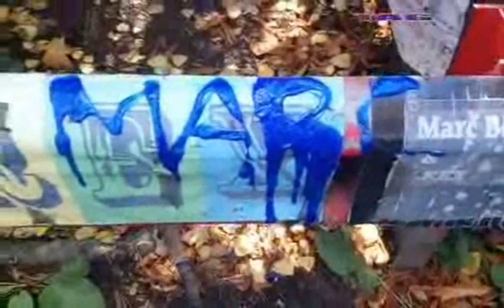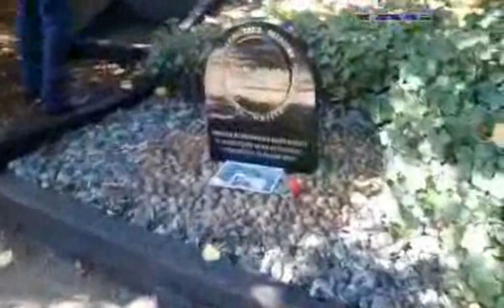13/09/2018 - VANDALISM AT MARC BOLAN'S ROCK SHRINE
A TAG CIC Clean up by Kevin and Fee Warner, after Blue Glitter Paint was poured all over Marc Bolan's Bronze Bust and all over ther parts of the shrine too. stuff put over the shrine. The person(s) unknown even added insult to injury by throwing the empty bottle into the undergrowth within the Shrine area knowing it would be seen.  The weather was very warm and sunny. TAG, having checked the weather forecast announced in advance the 'Clean-Up' date, and judging by the fact that the paint was still (mostly) wet, it had only been done that morning. Had TAG arrived a few hours later it would have completely set!